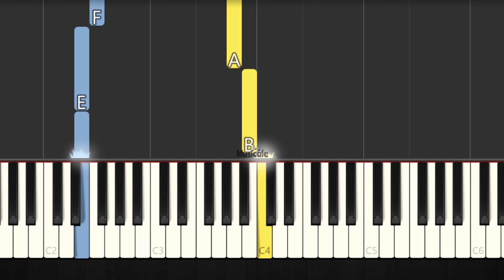MIAW MIAW MIAW TIKTOK SAD SONG - EASY PIANO TUTORIAL 🐱